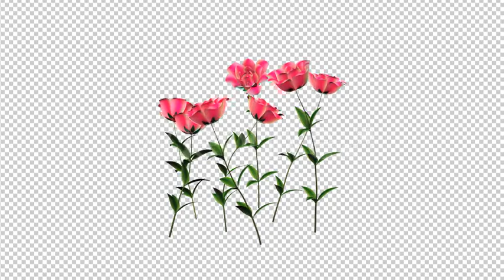Growing Rose Flower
Growing Yellow Flower animation. Full Hd 1920×1080. 11 second long video clip.

Alpha Channel video.